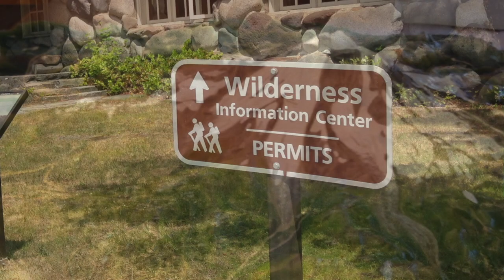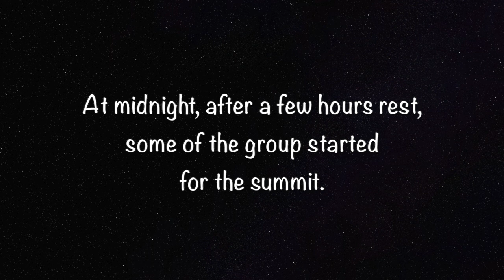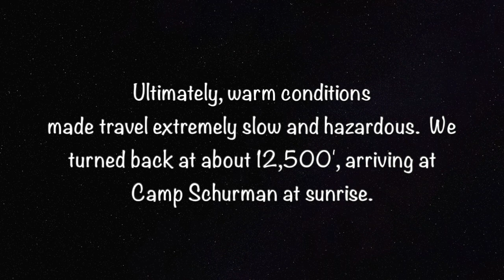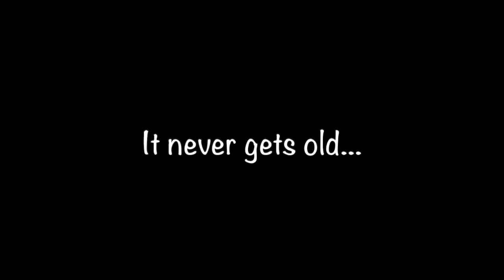Mt Rainier 2015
Mt Rainier climb via Emmons Glacier route with Cortney and friends.